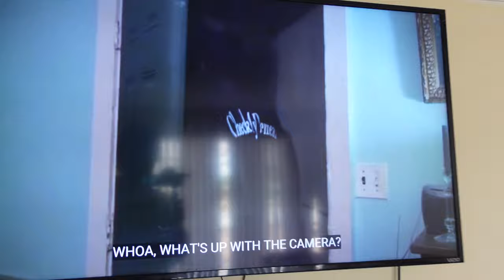Daily Vlog: @SouljaBoy Don't Want No Smoke In NBA 2k21 Thoooo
Looking To Purchase Derrty Angels Clothing?? (LINK BELOW)